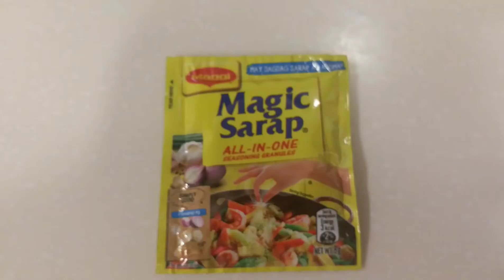Stir fry beef with asparagus ||joemen crazo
Ingredients
Beef for frying
Light soy sauce
Asparagus
Ginger
Onion
Cornstarch
Sugar
Cooking oil
Magic sarap

Procedure for cooking pls watch the video..thanks